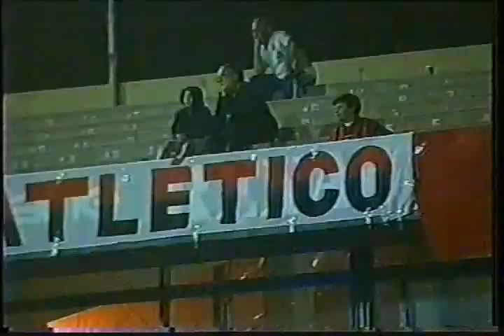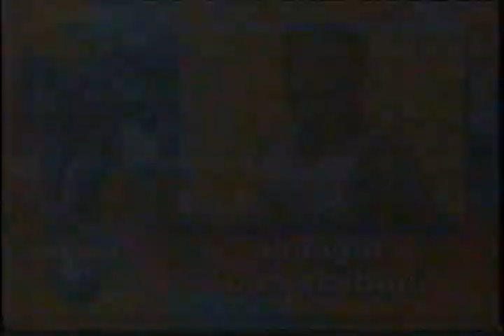Esporte Agora - Edição na Íntegra (04/04/2000)